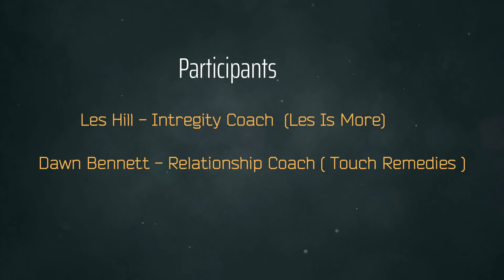A Journey of Four Marriages - Interview With Coach Les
Can you consider being friends with your ex???  In this episode, Coach Les shares not only how to create and maintain friendly relationships with your ex/ former spouse, but also how to move through your next relationships with integrity, positivity, and healing.  We discuss how to be open and friendly with not only your own past loves, but the former partners of your current love.  Find freedom and joy as you remove the jealousy and anger from breakups.

With love,
Dawn